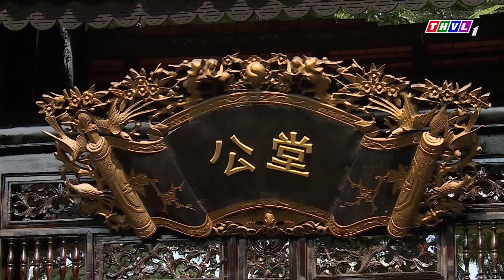THVL | Trần Trung kỳ án - Tập 2[9]: Xin phép khai quan và đưa người vợ đến nhận dạng nạn nhân